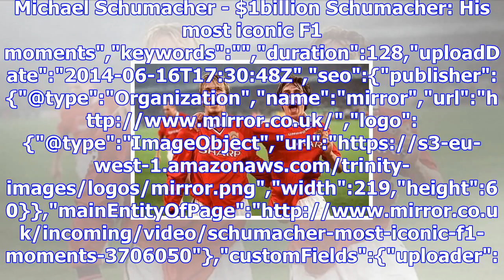List showing top 25 earning sports stars in history has been revealed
To be a world class sports star, you need to make sacrifices. Out goes the social life, in go the ea...